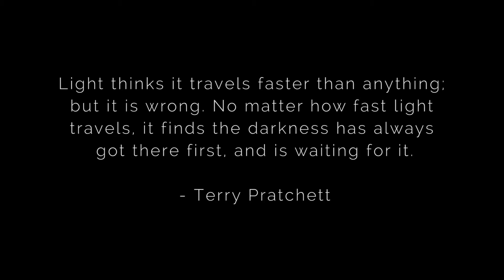Darkness - A Conceptual Video by Lance Andersen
"Light thinks it travels faster than anything; but it is wrong. No matter how fast light travels, it finds the darkness has always got there first, and is waiting for it."
- Terry Pratchett

I produced this video for a school project as a conceptual art video. I shot and edited the entirety of the video myself.